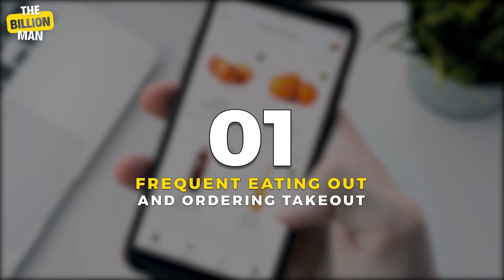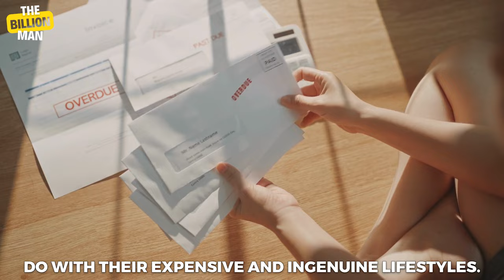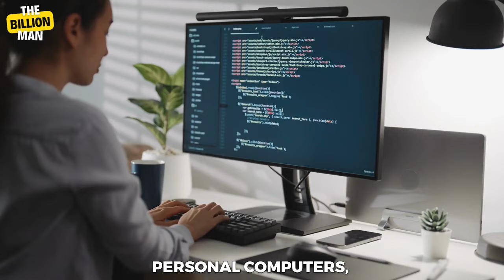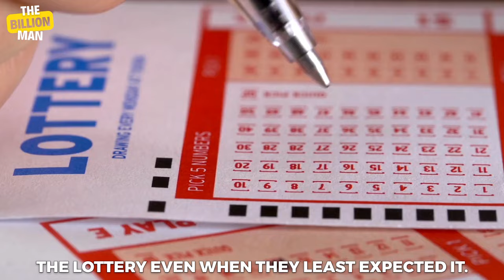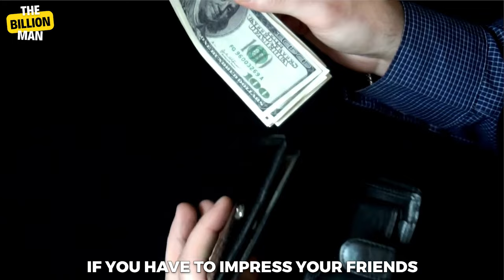21 Things Broke People Waste Their Money On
21 Things Broke People Waste Their Money On

Hi there. I'm The Billion Man. In the past few years I've been finding ways to make legit money, and I did make quite a lot. On this channel, I will be sharing my ideas on how you too can make lots and lots of money online, and also how you can be a better person.

Footage licensed via Storyblocks.